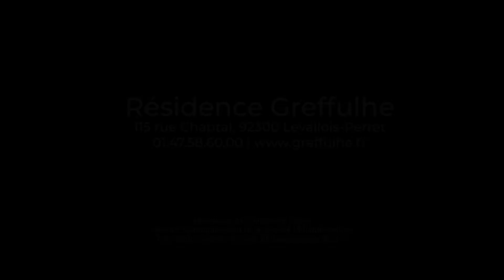Découvrez la Résidence Greffulhe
La Résidence Greffulhe accueille des personnes âgées autonomes au cœur de Levallois-Perret (92) dans une ambiance conviviale et un cadre verdoyant.